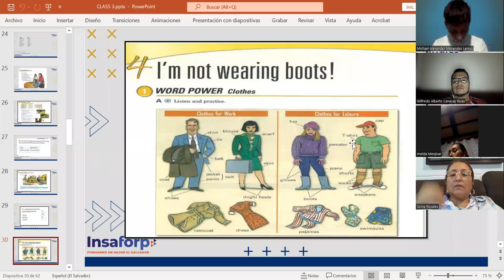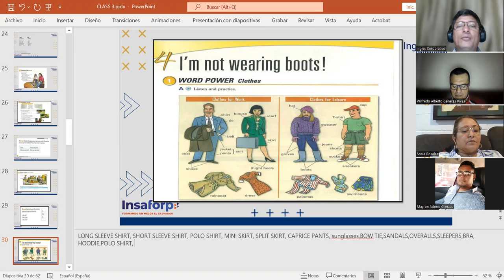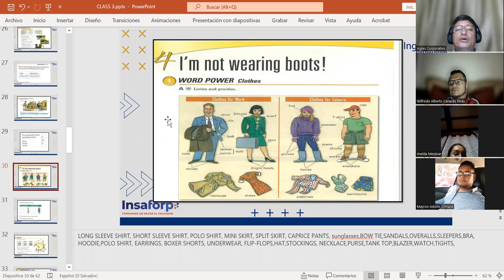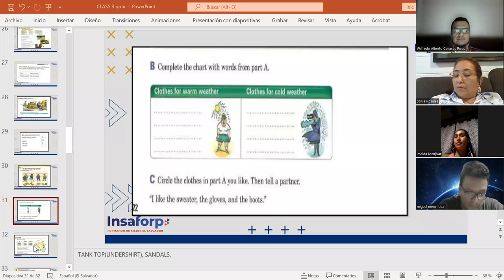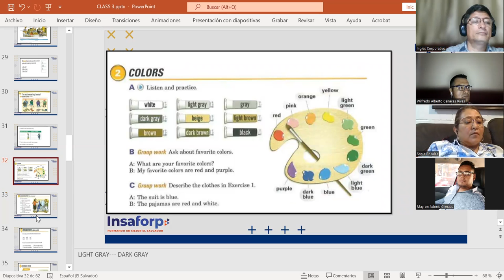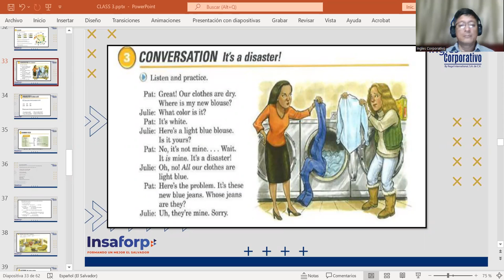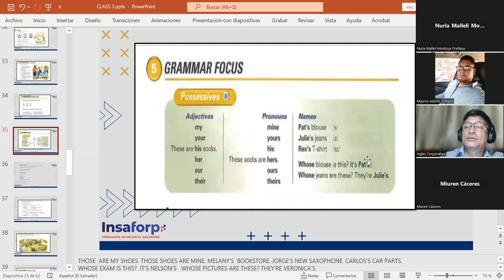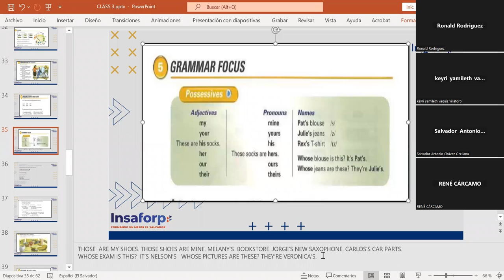CLASS 11-7-6-2023-FI-REGAL-10-MARTINEZ DE LEON-POSSESSIVES